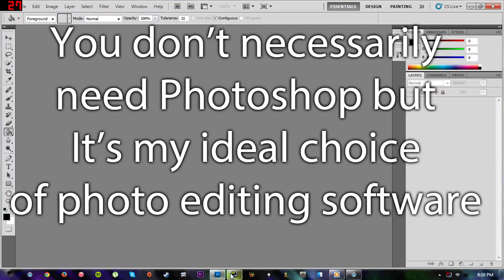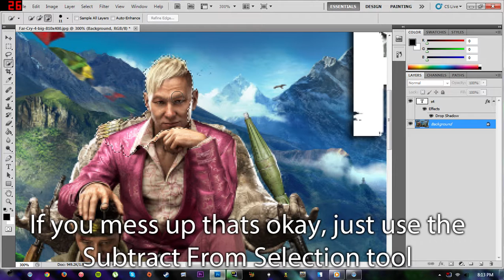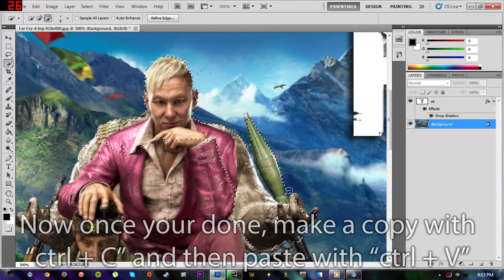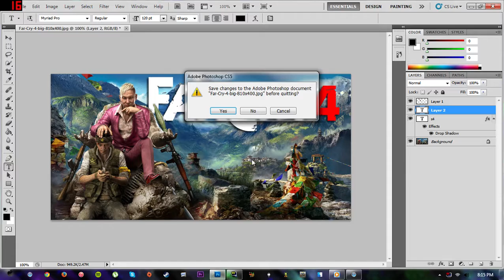★ Photoshop Thumbnail Tutorial ★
Today I give a tutorial on how to make thumbnails for YouTube videos, or other things, sorry about having no mic, I'm going to get a new one sooner or later, hopefully sooner ;)

★ Share your favorite games and topics with me on the Facebook page!

All Copyrights of music go to their respected owners, and all music from this video was taken from ➜ so really I don't even need to say this. xP